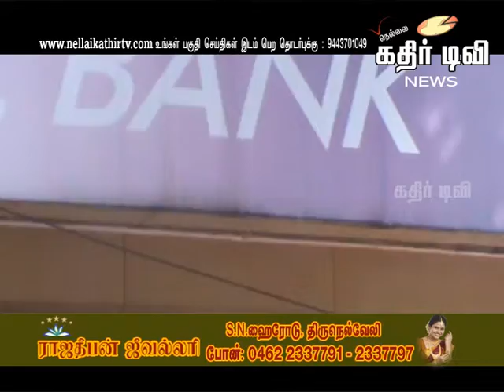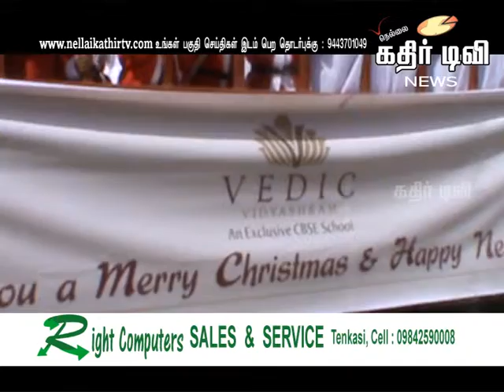கதிர் செய்திகள் 19-12-2013